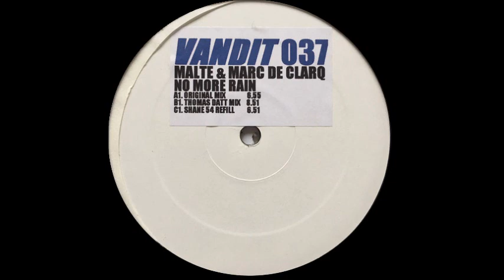Malte & Marc De Clarq - No More Rain (Thomas Datt Remix) [Vandit Records 2004]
Malte & Marc De Clarq - No More Rain (Thomas Datt Remix)
Label: Vandit Records
Released: 2004